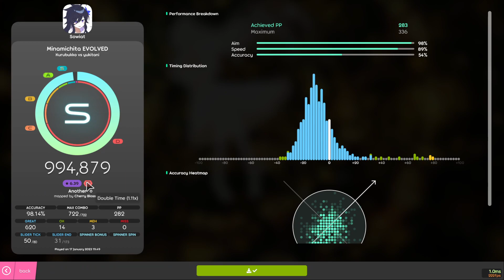minamichita evolved 1.11x (200bpm) 279pp top play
lost 300pp because i cant read